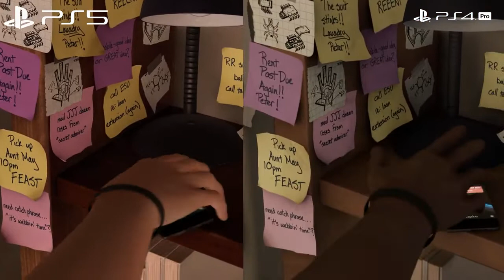Marvel's Spider-Man Remastered - PS4 vs PS5 Comparison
Marvel's Spider-Man Remastered vs PS4 Original - In PS5 is in Fidelity Mode running in 30fps